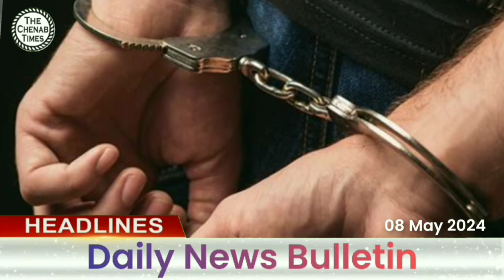8 May 2024 | Daily News Bulletin in Urdu, Sarazi, Bhaderwahi and Gojri Languages | MNI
8 May 2024 | Daily News Bulletin in Urdu, Sarazi, Bhaderwahi and Gojri Languages | MNI